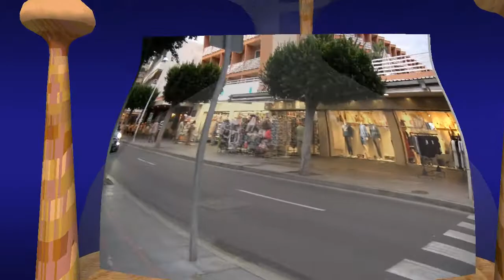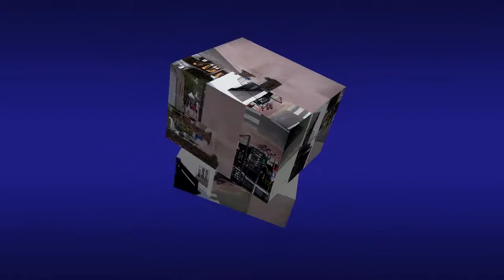Nº 106 SANTA PONSA CALVIÁ MALLORCA ELCAMARONIN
SANTA PONSA CALVIÁ MALLORCA ELCAMARONIN